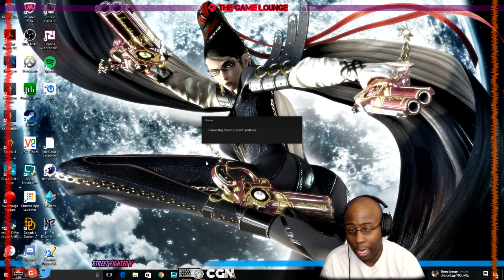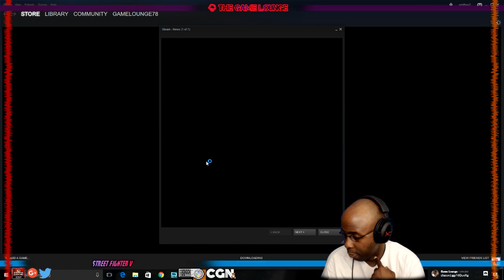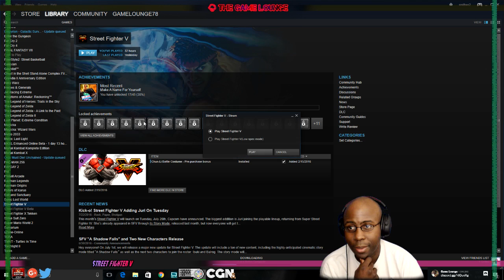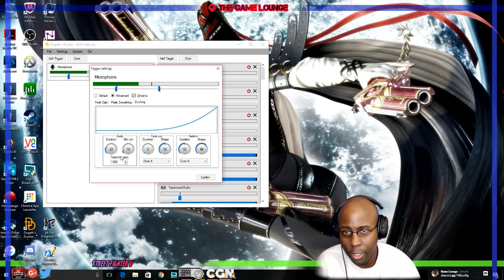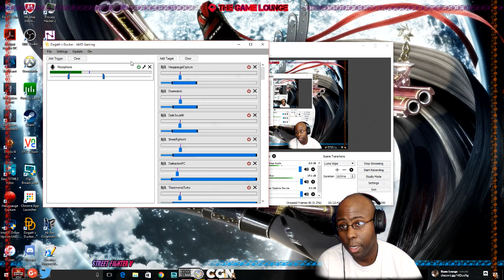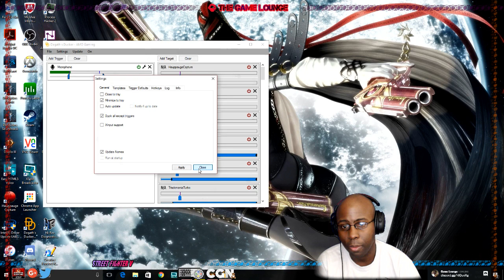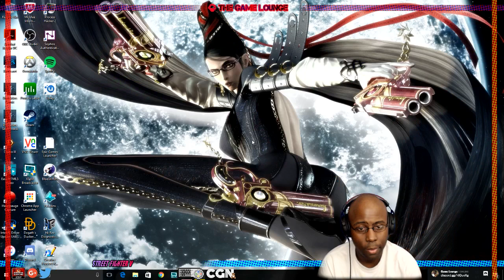KO | Street Fighter V (30 Aug 2016 11.00 PM EST)